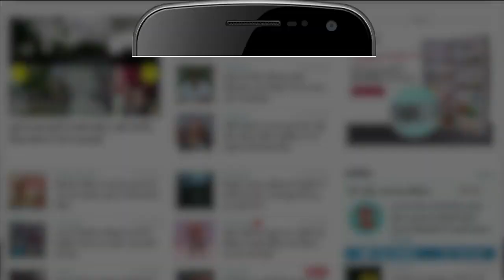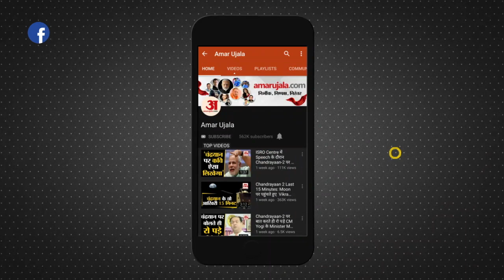Bharat Jodo yatra : 'दो भारत नहीं होंगे स्वीकार' । Rahul Gandhi। Sonia Gandhi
कांग्रेस (Congress) की भारत जोड़ो यात्रा (Bharat Jodo Yatra) इन दिनों कर्नाटक में है. राहुल गांधी (Rahul Gandhi) भारत जोड़ो यात्रा शुरू होने के बाद से और ज्यादा एक्टिव हो गए हैं. साथ ही वह तमाम मुद्दे उठाते नजर आ रहे हैं.